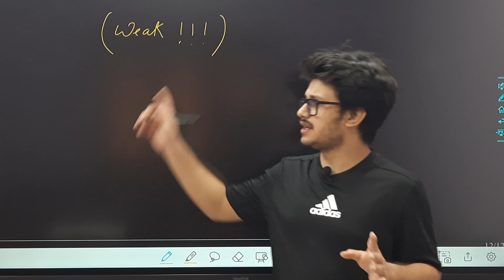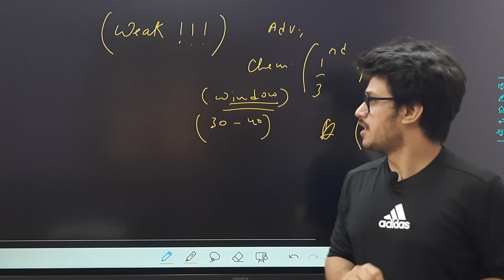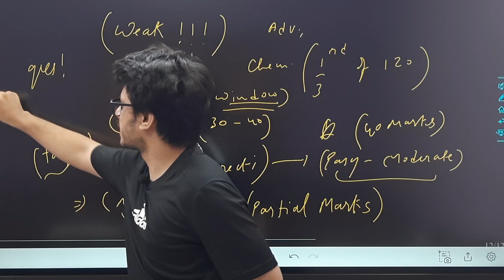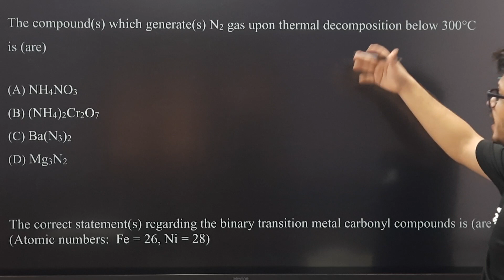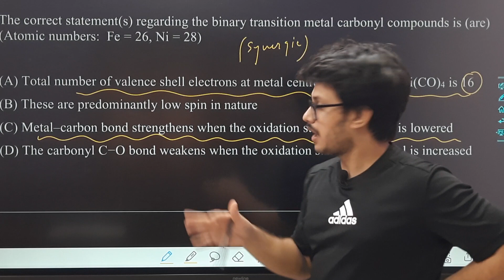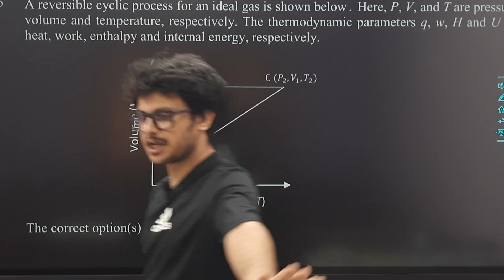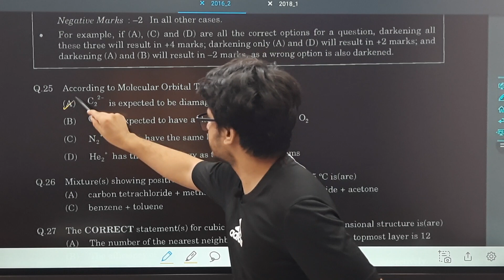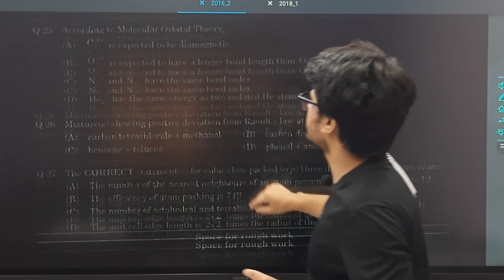LAST DAY TIP FOR JEE ADVANCED